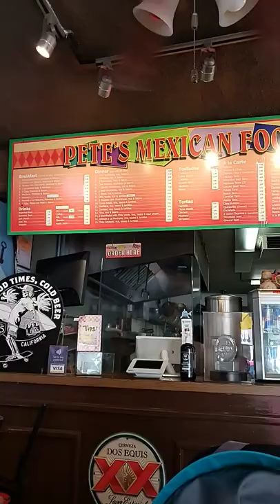Huge Burrito in Huntington Beach